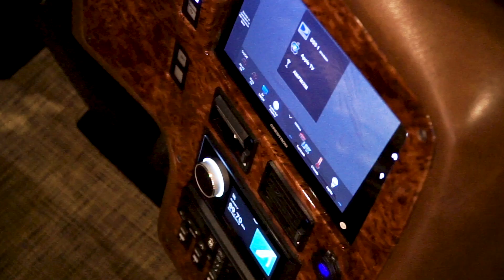New Prevost X3 Luxury RV: 2021 Marathon Show Coach #1325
2021 Marathon Show Coach #1325 is Marathon’s third luxury RV built on the new, upgraded Prevost X3 chassis. Find new and pre-owned luxury motorhomes for sale Bold lines of red and blue fire highlights adorn an elegant chocolate and ebony foundation, and of course, the classic stainless siding of the new Prevost X3 chassis, which boasts, among other enhancements, extra interior headroom and improved gas mileage. Inside this beautiful bus conversion, rich laminates combine with bright Corian countertops and warm wood flooring to create a vibrant space that resonates with luxury – impressive engineering comes standard, including Marathon’s patented TechLink electrical and Freedom Plus sewer systems and ambient voice command control throughout the coach. Marathon Coach remains the only converter in the industry to be building on the upgraded Prevost X3 chassis. Enjoy the show!

At Marathon Coach, we specialize in luxury motorhomes, including custom luxury RV sales.